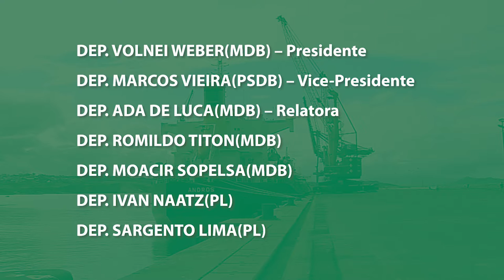É Noticia - Instalada Comissão Mista para analisar desestatização de portos - 04/10/21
A Assembleia Legislativa de Santa Catarina instalou na tarde desta segunda-feira (04), uma Comissão Mista que vai analisar os estudos para a desestatização dos portos. A proposta para formação desta comissão foi do deputado Volnei Weber(MDB), eleito o presidente do colegiado que tem prazo de 60 dias, prorrogáveis por mais 60 dias, para concluir os trabalhos.